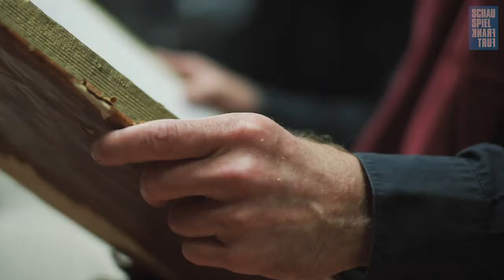SCHAUSPIEL FRANKFURT ADVENTSKALENDER 2019 // Türchen 22 // Peter Schröder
Schauspiel Frankfurt Adventskalender 2019
Türchen 22: Peter Schröder

»Dies ist eine wahre Geschichte, die Geschichte von einem Weihnachtsfest in Wien in den Jahren vor dem Ersten Weltkrieg. Und es ist nicht nur eine wahre, sondern auch eine höchst dramatische Geschichte, in der es um Liebe geht und um Schwierigkeiten und (wenigstens beinahe) auch um Tod - und das, obwohl der Held der Geschichte ein Fisch ist.«

Unser Ensemble liest »Der Große Karpfen Ferdinand« von Eva Ibbotson. 24 Videos hinter 24 Türchen ergeben am Ende die ganze Weihnachtsgeschichte.